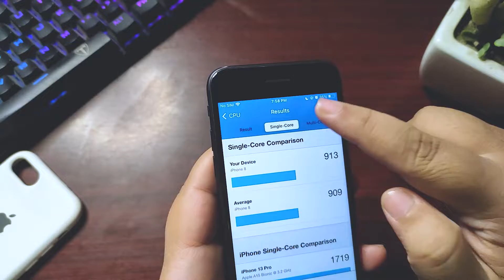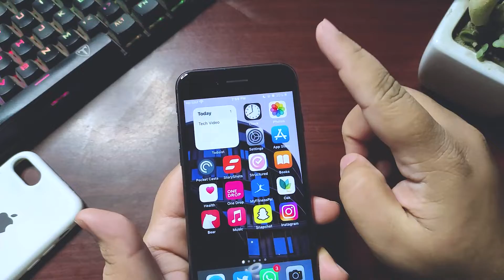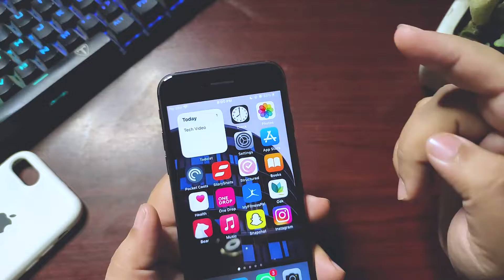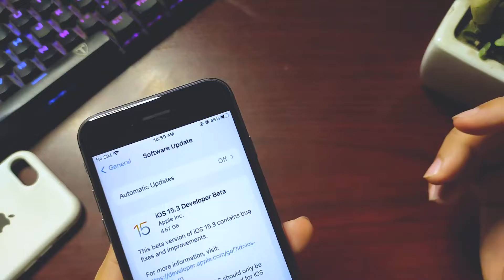iOS 15.3 Beta 1: After 3 Days | Must Watch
Welcome to the Channel:

in this video, I talked about the iOS 15.3 Beta 1 after using it for 3 days, hows the performance and the battery life. Also Geekbench Score. Must Watch.

PC Specs:
i5 3470S
750 Ti 2GB
Keyboard: T-Dagger Bora T-TGK315
Mouse: A4tech Mouse
Headphones: T-DAGGER Altas T-RGH201
800 HDD
240 SD
BOYA BY-MM1 Mic